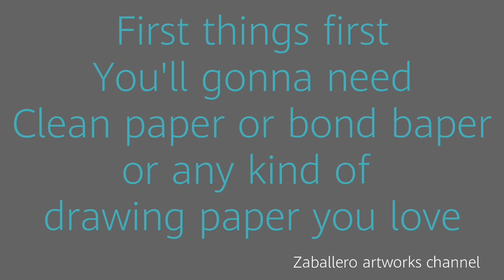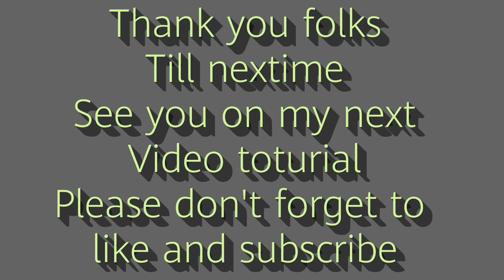Basic drawing tuturial for beginners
Actual drawing tuturial easy and clear instructions especially for students architecture or drafting also for beginner artist